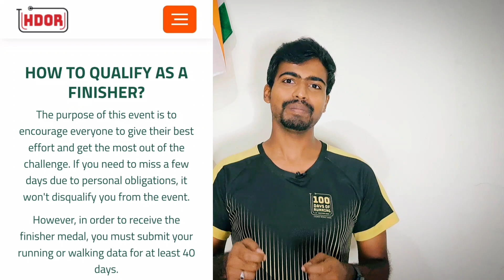Day 40/100 | Health Benefits of Running in Tamil | Global Running Day 2023 | Kathirvel Saminathan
Day 40/100 Days | Health Benefits of Running in Tamil | Global Running Day 2023 | Kathirvel Saminathan

100 simple running tips for marathon runners in tamil | 100 days of Running | Kathirvel Saminathan | Tamil: